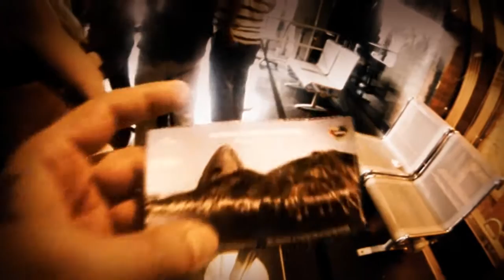ECHALE LA CULPA A RIO - EL VIDEO .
CHEST BLAKIERT VISITA RIO DE JANIERO X DECIMA VEZ .